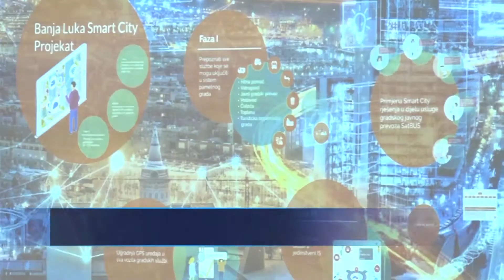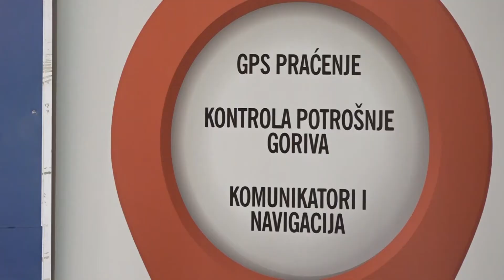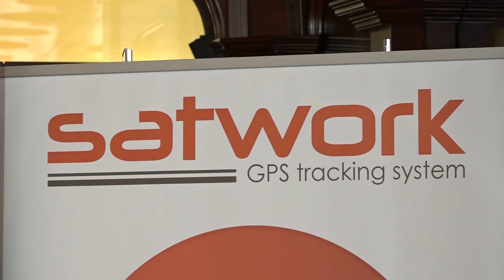Banjaluka: Uskoro projekat pametno stajalište – 22.12.2020.